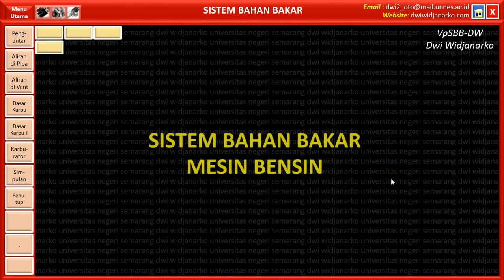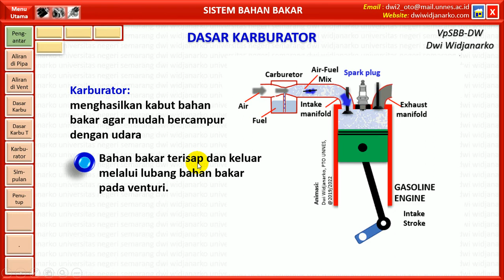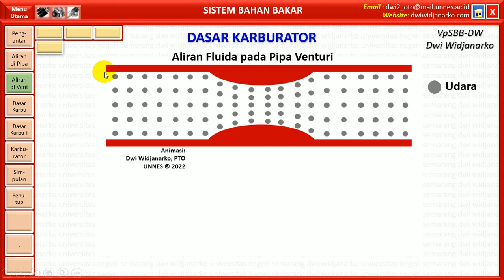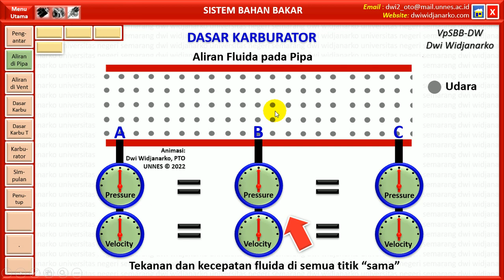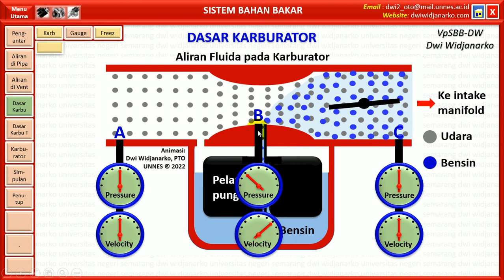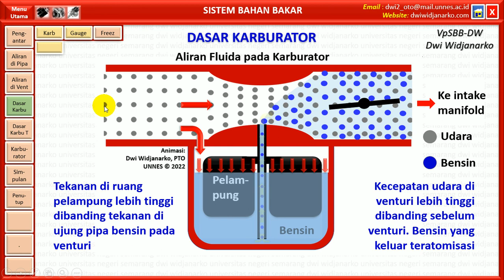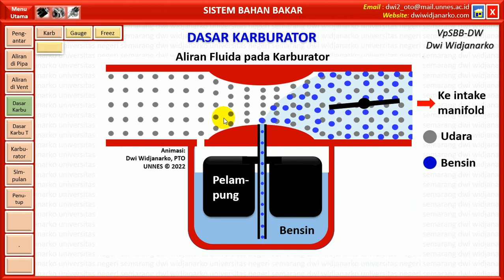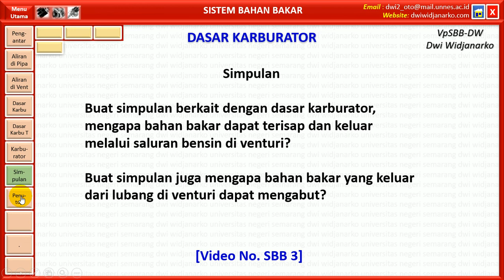[SBB 2] Basic of Carburetor. SILAKAN SUBSCRIBE: Dasar Karburator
HC Video ini kelanjutan dari video SBB 1. Video ini menjelaskan tentang dasar karburator. Mengapa bensin dapat terisap? Mengapa bensin dapat mengabut (teratomisasi)? Silakan disimak.